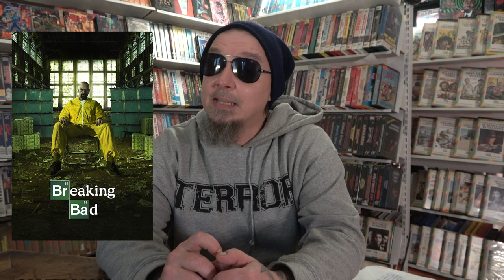Breaking Bad universumi: Breaking Bad, El Camino ja Better Call Saul | Apassille sarjatulta 7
Apassin käsittelyssä Breaking Bad universumi! Ensiksi alkuperäinen Bryan Cranstonin tähdittämä Breaking Bad, jota tehtiin viiden kauden edestä. Sen lisäksi Breaking Badista tehtiin Netflix leffa El camino, joka keskittyy Walter Whiten nuoren kollegan Jesse Pinkmanin (Aaron Paul) edesottamuksiin Breaking Badin tapahtumien aikana ja jälkeen.
Sokerina pohjalla tietysti spinoff-sarja Better Call Saul, jossa Bob Odenkirk näyttelee Breaking Badissäkin tavattua asianajajaa Saul Goodmania ja näemme miehen seikkailuja tutussa BB universumissa!

00:00 Breaking Bad
06:21 El Camino
09:20 Better Call Saul